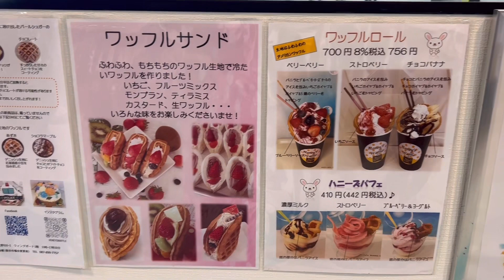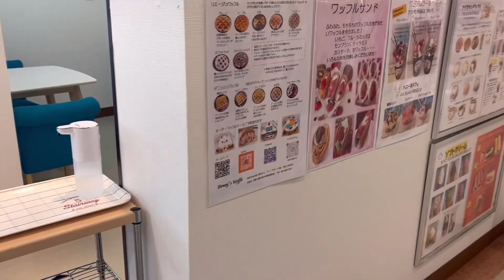今日は以前紹介した最近移転オープンしたHoney's Waffleさんへ〜香川県高松市香川町